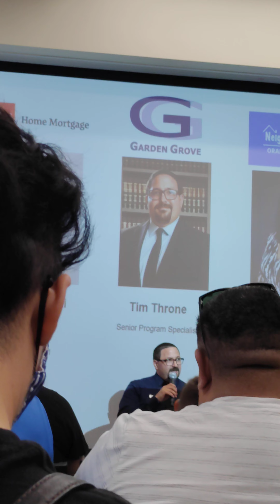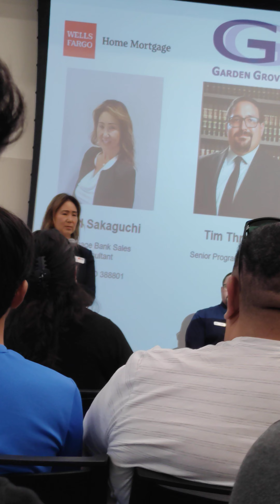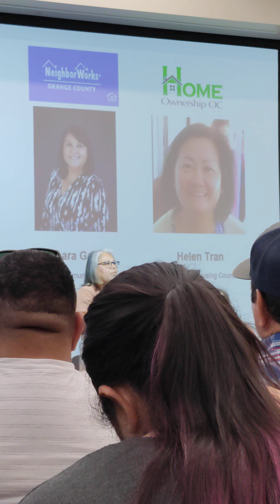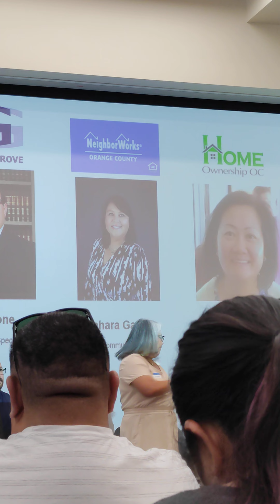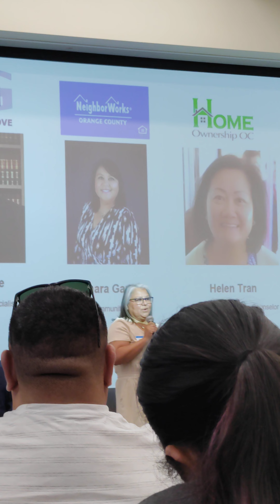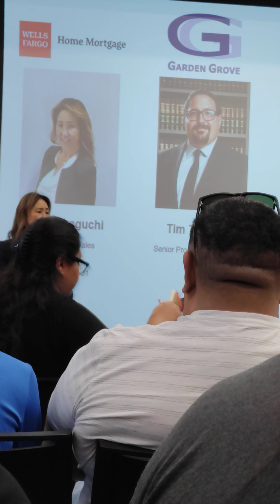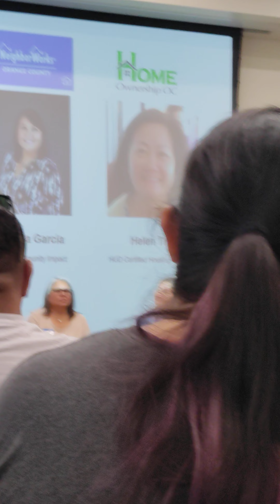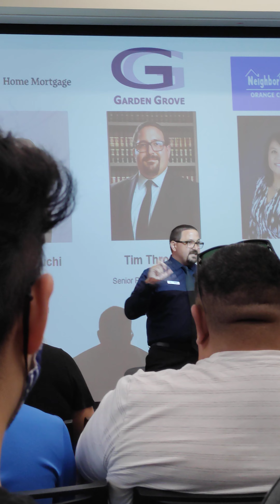The City of Garden Grove is offering down -payment (1)